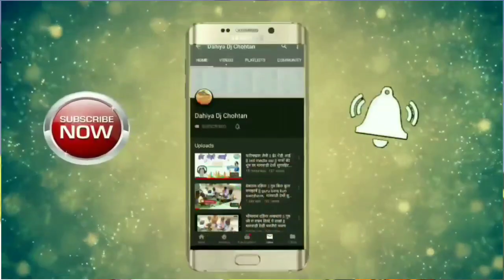थानाराम दहिया भजन || रिमझिम रिमझिम पानी ने चाली सिर पर गागरड़ी || मीरांबाई का सुपरहिट भजन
दोस्तो अच्छा लगा है तो आप अपने ईस mirabai_bhajan मारवाड़ी_देशी_वीणा_भजन चैनल को सबस्कराईब लाईक और

थानाराम दहिया भजन
थानाराम दहिया भजन
थानाराम दहिया भजन
थानाराम दहिया भजन
थानाराम दहिया भजन
थानाराम दहिया भजन
थानाराम दहिया भजन
थानाराम दहिया भजन

थानाराम दहिया भजन
थानाराम दहिया भजन
थानाराम दहिया भजन
थानाराम दहिया भजन
थानाराम दहिया भजन
थानाराम दहिया भजन
थानाराम दहिया भजन
थानाराम दहिया भजन